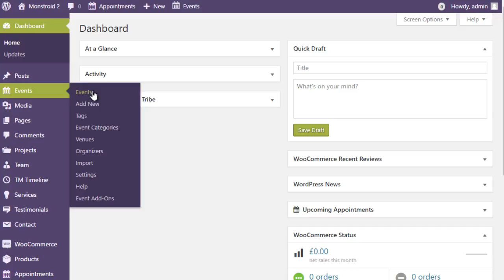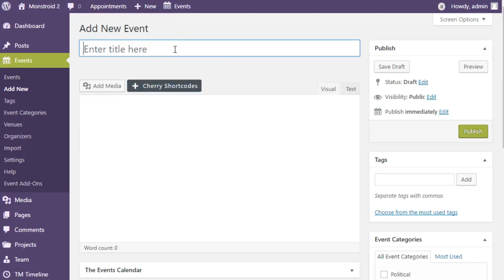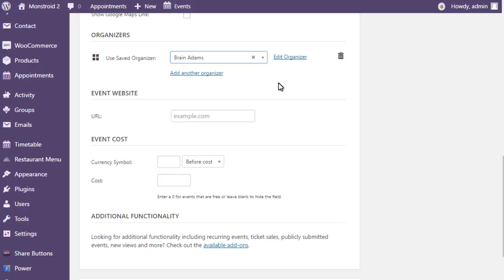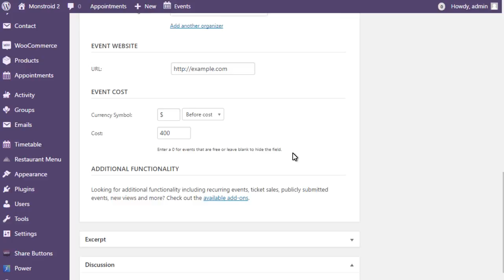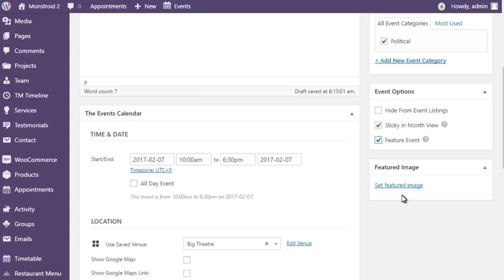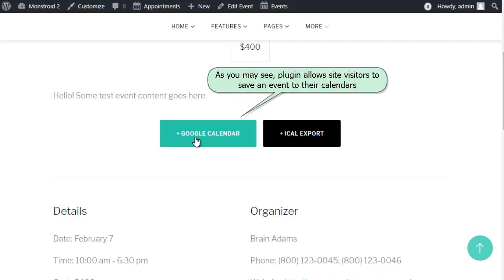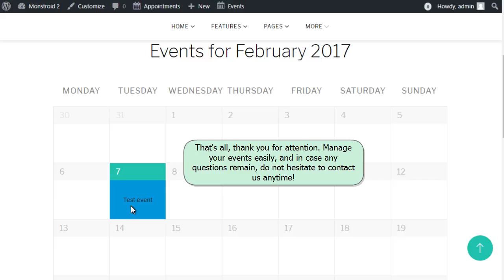Monstroid 2. How To Manage Events With The Help Of 'The Events Calendar' Plugin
This tutorial is going to show you how to manage events with the help of 'The Events Calendar' plugin.